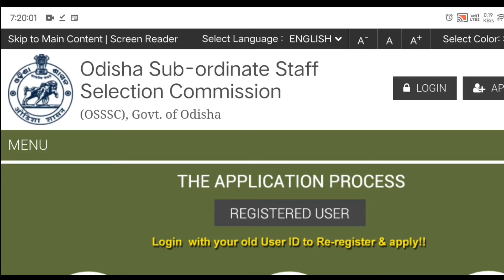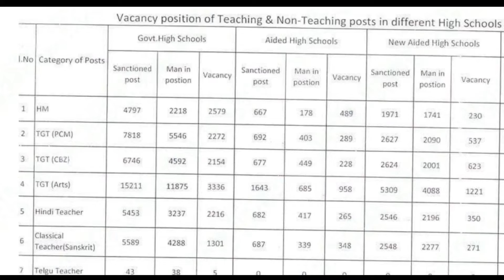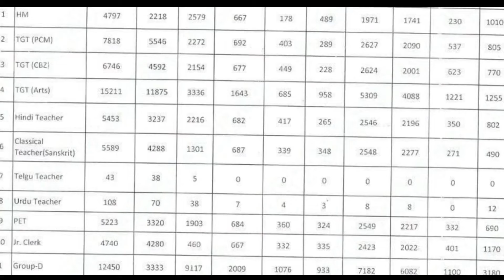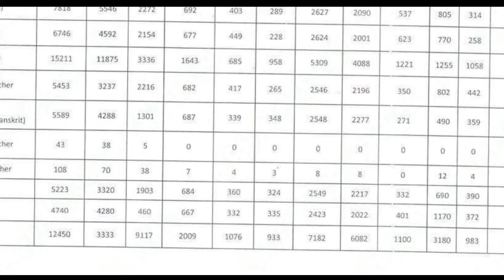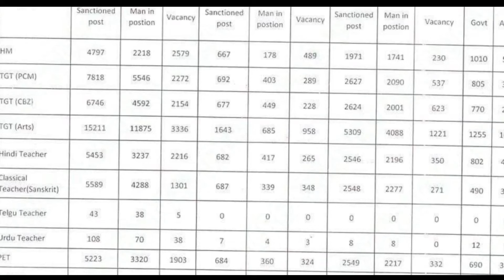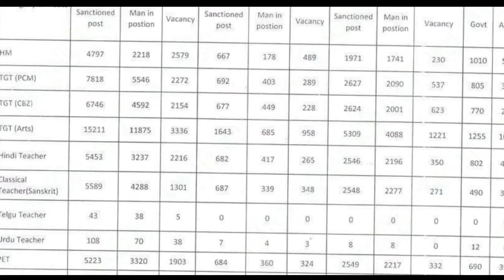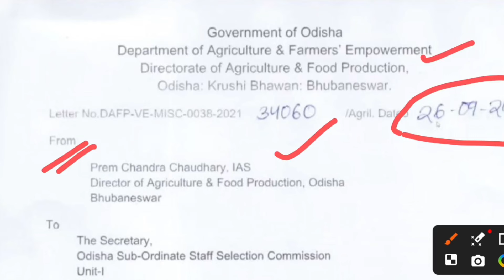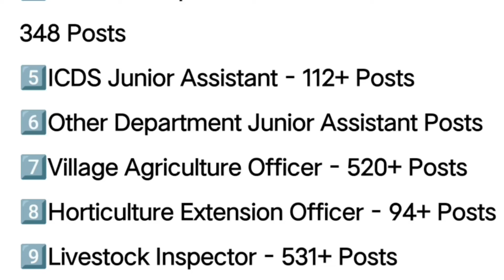7467+ Huge Vacancy OSSC & OSSSC Recruitment 2024-25 / PEO,VAW,DEO, GROUP D,JUNIOR CLERK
7467+ Huge Vacancy OSSC & OSSSC Recruitment 2024-25 / PEO,VAW,DEO, GROUP D,JUNIOR CLERK

Outsourcing ଜରିଆରେ Odisha Block Coordinator Recruitment 2024 // Block Level Govt job vacancy

Outsourcing Employees Group D ରେ ଭର୍ତ୍ତୀ / ଆଉଟସୋର୍ସିଂ କର୍ମଚାରୀଙ୍କ ପାଇଁ ଖୁସିଖବର

1. Their monthly remuneration was increased by 25 percent.

2. Arrangements have been made to ensure that they get their salary at the end of the month on time.

3. The Chief Minister has announced the formation of Odisha State Outsourcing Employees OMBUDSMAN to resolve various disputes between outsourcing employees and Service Provider Agencies.

4. Workers with experience will be paid more. More than one thousand rupees per month for every five years of experience.

5. Female employees can take maternity leave for up to 120 days until the birth of their first two children.

6. There will be nodal officers in each department for hearing the complaints of outsourcing employees and Service Provider Agencies.

7. A Software Application will be developed through GA&PG Department, CMGI to simplify their complaint submission. In which both employees and agencies can submit their grievances.

8. Outsourcing employees who are currently receiving increased wages will be protected under the new system.